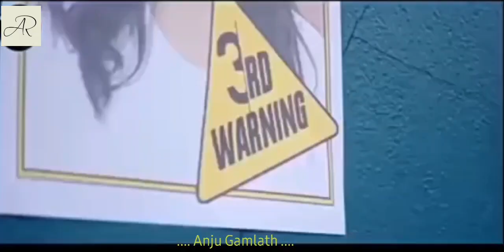PEM SIHINE SONG .MP3 official song -(පෙම් සිහිනේ..) - Pradeep Rangana